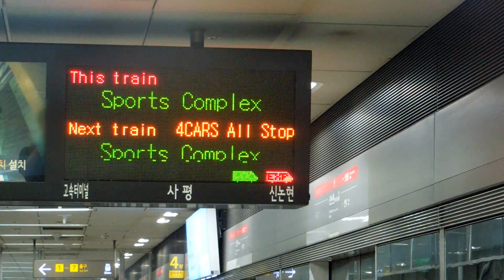서울지하철 9호선 종합운동장행 일반열차 신논현역 진입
* 2018년 6월 촬영. FHD(1080p) 지원, 니콘 쿨픽스 S8200 촬영

Seoul Subway Line no.9 - All Stop Train for Sports Complex in Sinnonhyeon Station

급행열차 출발한지 얼마 안 됐는데 바로 들어오는 일반열차 클라스.. 그나저나 곧 있으면 저 종합운동장행 행선지도 못보게 되네요